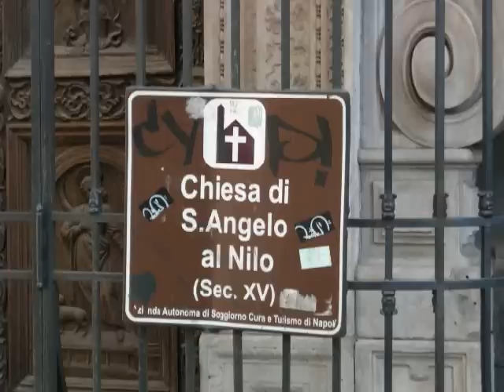002 사랑은 언제나 오래참고 mandolin 만돌린 만도린 찬송가 김병규 film